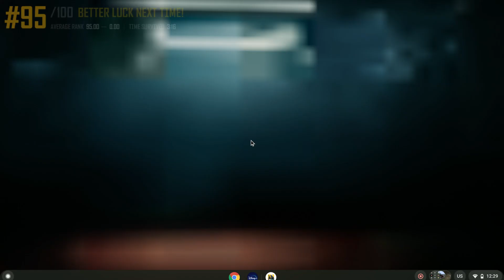NOOB GAMEPLAY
let my freind play it was pretty funny